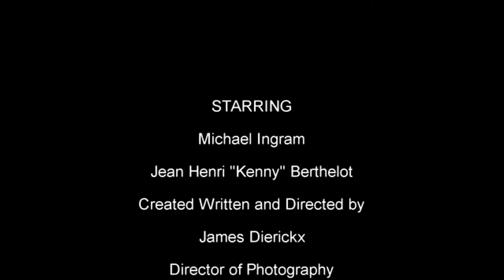Last minutes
This was a short film directed and created by James Dierickx. The director of photography was Kidd Suave Photography Actors were Michael Ingram and Jean Henri Kenny Berthelot. Makeup/Special effects were done by Tiffany Pingitore

The video was only available in low resolution, sorry!